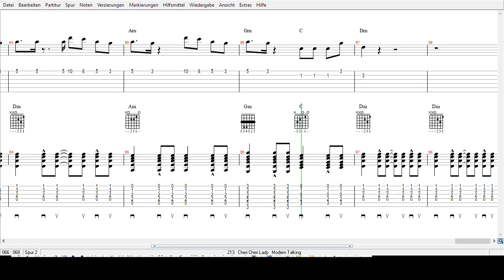Modern Talking - Cheri Cheri Lady - Tabs